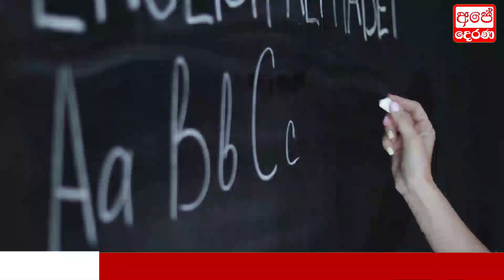Breaking News | special news Ada Derana TO Day